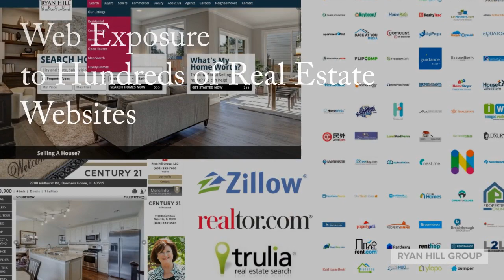Welcome to Ryan Hill Group (Century 21 Affiliated) Naperville IL Real Estate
REAL ESTATE MASTERY

Serving Naperville and West Suburban real estate clients with our team of 8 top performing agents at Ryan Hill Group (Century 21 Affiliated).  Since 2001, Teresa Ryan and her teams have transacted more than $1 billion with luxury and traditional homes, new developments and wealth building investment properties. We place our clients’ needs first to ensure superior results, and proud to give back to our Community. Allow us to serve you.

See all homes for sale in Chicago’s Best Western Suburbs,

Get VIP Insider Access to dozens of home buying and selling reports, videos and secrets,

Find out the value of your Naperville or western suburban home in Chicagoland,

Call Teresa Ryan at now, to find chicagoland homes for sale or to get your home listed, and sold FAST for top dollar!

Subscribe to Ryan Hill Group for more Home Selling and Buying insider tips and expertise to learn how to fulfill your real estate goals of selling fast for top dollar, buying your home, or investing

Naperville IL Homes For Sale | Naperville IL Luxury real estate Agents | Naperville IL Foreclosures | Naperville IL Short Sale Agents